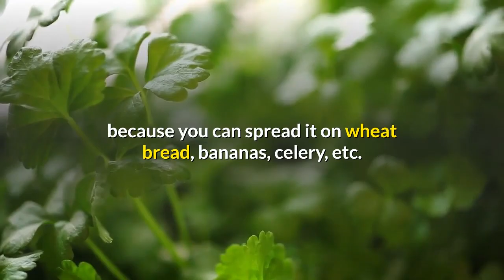How to make the 12 superfoods that better your health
.How to make the 12 superfoods that better your health. There are 12 foods that, if eaten on a regular basis, do wonders for your health. Do you know what they are?

If you’re reading this than you already have some knowledge of how important good nutrition is. I’m a big advocate of “you are what you eat.” Meaning, what you put in your body largely.determines what you look like on the outside.

And if you make a serious effort to improve your eating habits, you will notice a positive change in how you look and feel. It’s not about perfection though. Thrive to make small changes to your diet over time and you’ll eventually be amazed at the will power you develop.

There are 12 foods that you should be eating on a regular basis. All have their own unique health benefits and if you mold your diet around the majority of these foods, you’ll notice an improvement in your health.

The list is as follows:

1. Almonds and other nuts- a great source of good fat.

2. Beans and legumes- a great source of fiber and protein.

3. Spinach and other green vegetables- a great source of phytonutrients and antioxidants.

4. Low-fat dairy- a great source of calcium and protein.

5. Oatmeal- a great source of fiber and protein.

6. Eggs- a great source of vitamin E and protein.

7. Turkey and other lean meats- a great source of protein.

8. Natural peanut butter- yes, this can be included under #1, but natural peanut butter makes eating nuts easier because you can spread it on wheat bread, bananas, celery, etc.

9. Olive oil- a great source of good fat.

10. Whole-grain breads and cereals- a great source of fiber.

11. Extra protein- a great source of protein!

12. Raspberries and other berries- a great source of antioxidants.

All 12 foods above have a high nutritional value and should be incorporated into your daily snacks and meals.

I personally bring the list with me food shopping and you might want to consider doing the same.